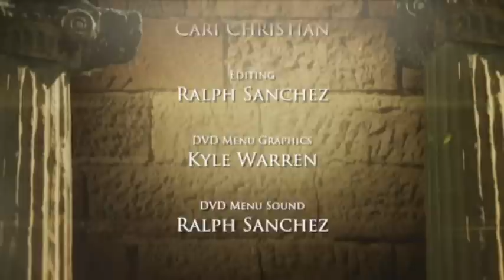Anchors of Truth - “Prophetic Insights Into Current Events” - Part 5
“How to Prepare for Final Events” with James Rafferty
The prophecies of Daniel and Revelation open up insights into the movements of nations past, present, and future, and as a loving Father, God has always given this world prophetic insights so we can know what lies ahead and be prepared.
James Rafferty, co-director and speaker of Light Bearers Ministry, brings to light the things you need to know to be prepared for the most important event of your life!

Three Angels Broadcasting Network is a 501(c)(3) nonprofit company. People from all cultures and backgrounds appreciate 3ABN’s programming.

AOT000115A